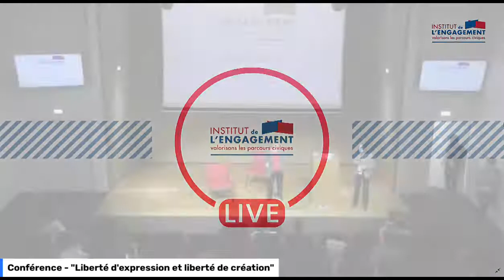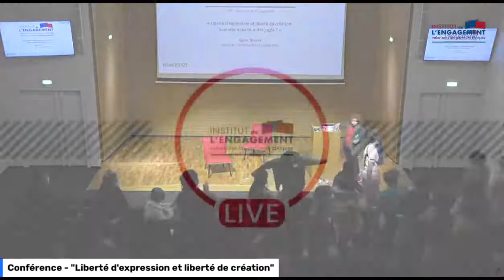Live- Conférence - "Liberté d'expression et liberté de création"